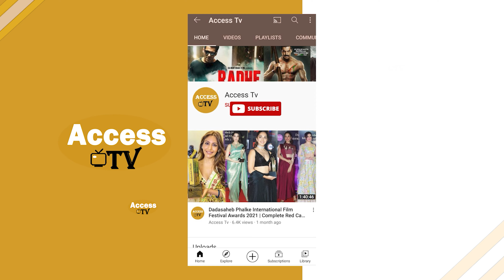Kacha Badam Fame Anjali Arora Playing Role Maa Sita In Ranbir Kapoor & Sai Pallavi's Ramayana Movie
Kacha Badam Fame Anjali Arora will be seen playing the role of Mother Sita in Ranbir Kapoor and Sai Pallavi's Ramayana film  | Access TV